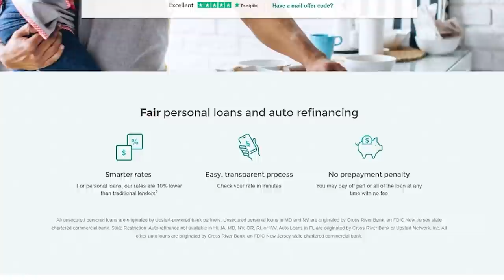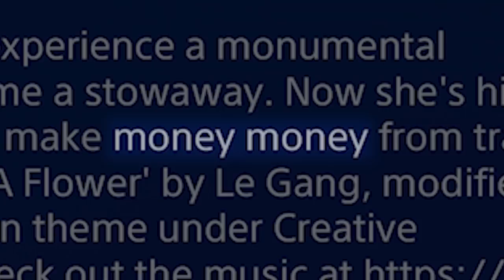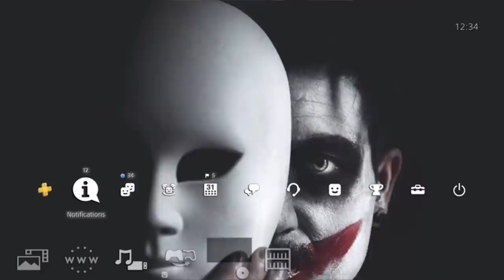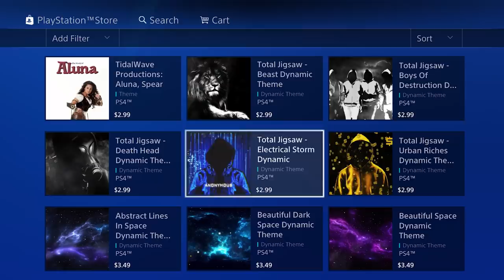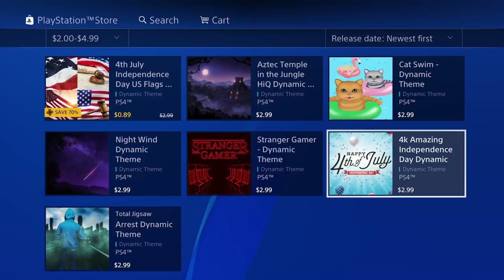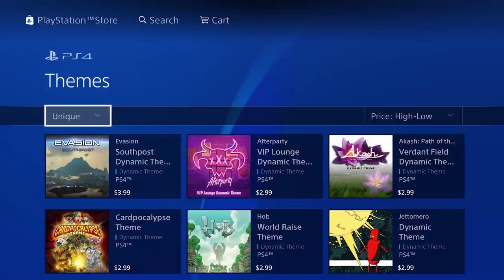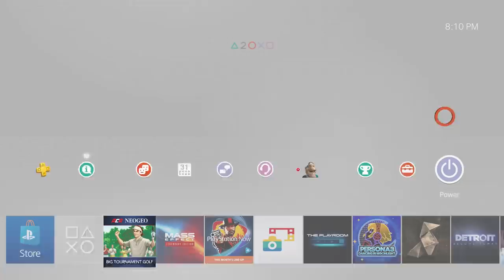Awful PS4 Themes - Cinemassacre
to help with debt by finding the best loans!

With us working on the new AVGN Pac-man episode and getting the Cinemassacre Podcast ready for  August, we decided to do something a little different this week. Justin and Kieran are going to show you the weird and awful world of the PlayStation 4 theme store. Pretty sure the PS5 doesn't have themes... I wonder why.